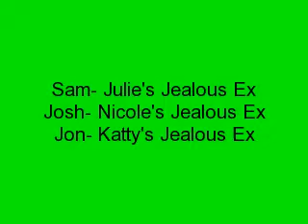I Dream of Jonas Ep. 17 part 1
Police- I'm sorry you can't pass.

Julie- Can you tell us what happened?

Police-No... Wait are you Julie, Nick and Katty?

Nicole- Yes we are. What happened?

Katty- What...
*before she could finish her sentence they see big rob and the boys car...destroyed* The girls- Big Rob!

Big Rob- Girls! Julie, Nick's in their, Nicole, Joe's in their, and Katty, Kevin's in their. But were gonna take your car to go to the hospital.

Katty- HOSPITAL?!?!?!
*They get to the hospital and Mr. and Mrs. Jonas had gotten their and were talking to the doctors*
Mrs. Jonas- *crying* the boys are all in comas. When the car hit, it hit right into the back of the car where the boys were sitting and...(Is crying really hard)

The girls- *start crying* what.

Mr. Jonas- I'm sorry girls.

Julie- are they going to be ok?

Mr. Jonas- The doctors don't know yet.

Nicole- Can we go see them?

Mrs. Jonas- Of course. Julie nick is in room 701, Nicole Joe is in 702, and Katty Kevin is in room 703.

Katty- Thanks (sadly)
*they all go into their rooms. With Katty* Katty- *crying* Hey baby. I know you can't respond but I'm here. I would have never imagined that this could happen to someone amazing as you! Who ever did this to you must be really sorry! And I'm not leaving until you wake up! I promise. Babe I promise.
*with Nicole and Joe*
Nicole- *crying* Hey Joe. I know your clumsy babe. But I never though this would ever happen. You in a coma! My poor baby. Hopefully when you wake up we will be able to laugh about this. But not right now. And don't worry I'm not leaving. I promise! *with Julie and Nick*
Julie- *crying* Baby! I never thought I would ever have to see you like this. But here you are. Don't worry we will get through this! We've gotten through some tough times but I would positively know this is the worst! But don't worry I'm gonna be here until you wake up. And I promise you will be back to normal soon!   *a week has gone by!*
Julie- doctor?

Doctor- Yes Julie.

Julie- when will Nick, Joe or Kevin wake up?

Doctor- Well they seem to be doing better. But we don't actually know when they will wake up. It could be soon and it could be late.

Julie- *starts crying* I didn't think I still had a tear left. Its just I love this boy so much. But it seems every time I get attached to someone they leave me.

Doctor- Cheer up Julie, Don't worry. Someone who can rock with diabetes can pass this.

Julie- Are you sure?

Doctor- Yea. Well I have to go check on Joe and Kevin. Give me a buzz if you need anything.

Julie- Thanks.
*The doctor goes to check on Joe*
Doctor- Good afternoon Nicole, Joe.

Nicole- Hi *sadly*

Doctor- Hey Nicole. Don't worry; Joe has gone through a lot of mishaps. He will pull through.

Nicole- I know. It's just so hard of the though that he could never wake up again. *starts crying*

Doctor- as I told Julie. These boys are strong, and they can pull through anything.

Nicole- Okay *still sadly*
*what will happen when the doctor goes to check on kevin? When will they wake up? Find out on episode 17 part 2 of i dream of Jonas!